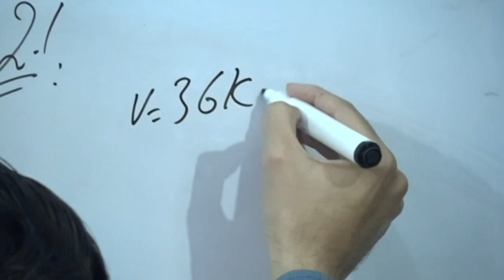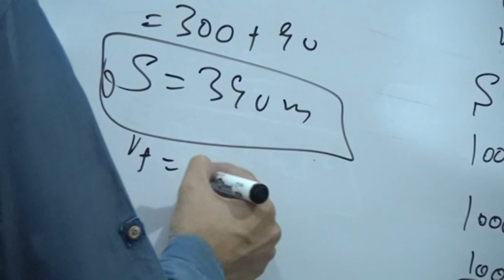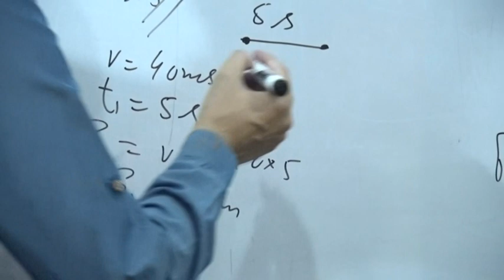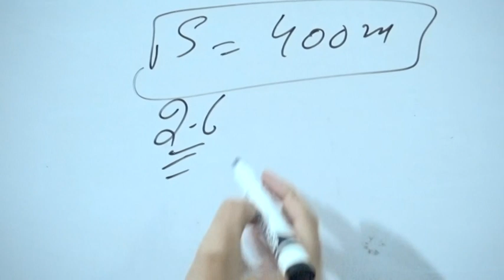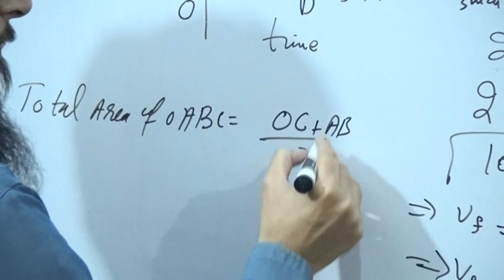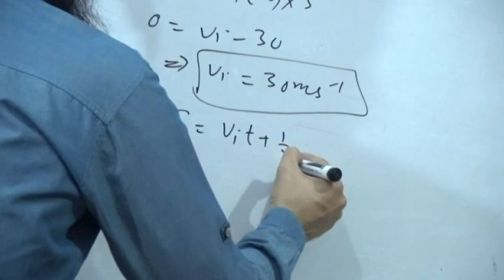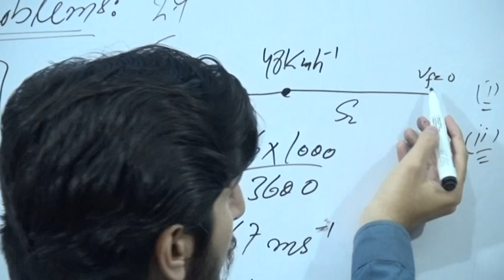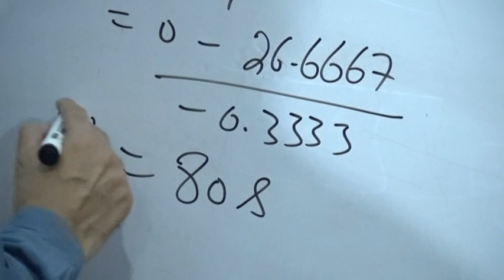Kinematics(Numerical Problems)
Hello friends
My purpose in creating this channel is to provide knowledge  to students and information related to their class and subjects and to guide you are requested to subscribe to my channel and help me to do a good job.